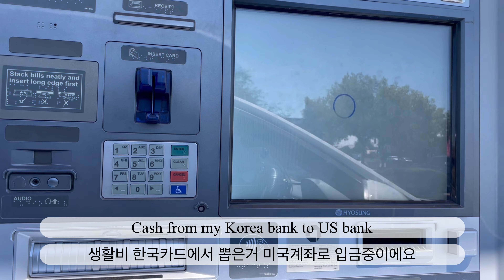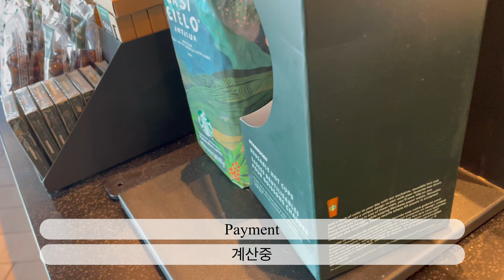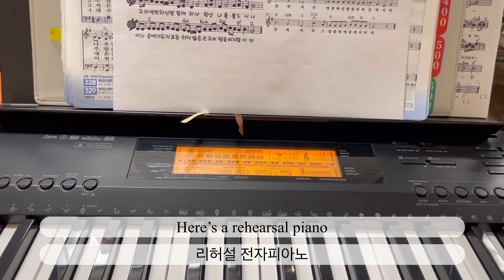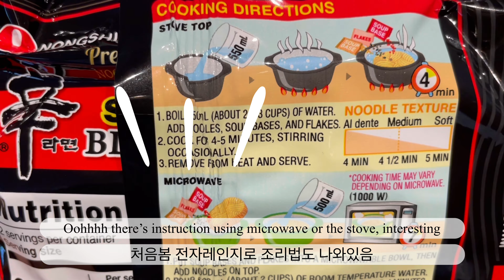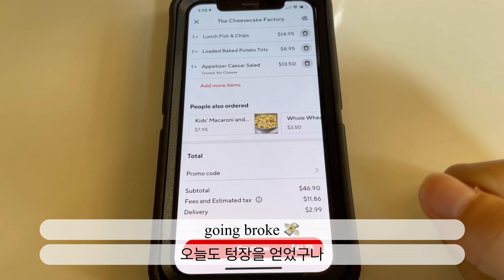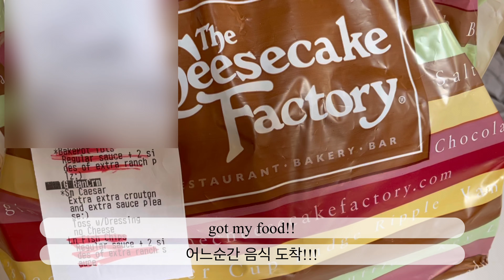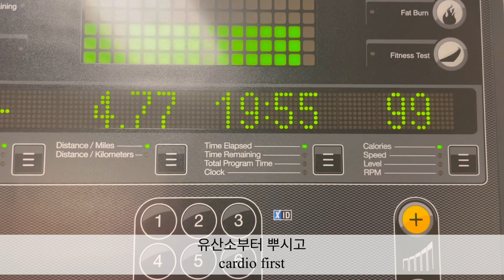🇺🇸 Vlog | (ENG sub) Grad School Days in My Life; 오늘도 살아남은데에 의의를 둔 미국유학생의 일상브이로그